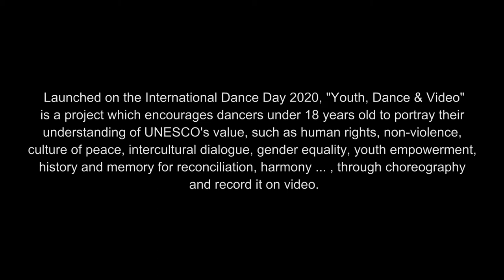Youth, Dance & Video Trailer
Launched on the International Dance Day 2020, “Youth, Dance & Video” is a project which encourages dancers under 18 years old to portray their understanding of UNESCO’s value, such as human rights, non-violence, culture of peace, intercultural dialogue, gender equality, youth empowerment, history and memory of reconciliation, harmony…, through choreography and record it on video.